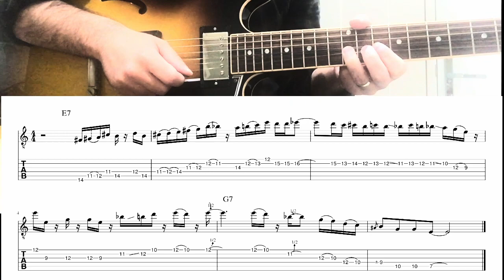Lock Down Lick #1 John Scofield (with TAB)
A great line using chromatics from the tune Trim